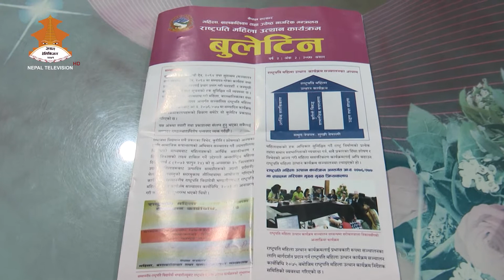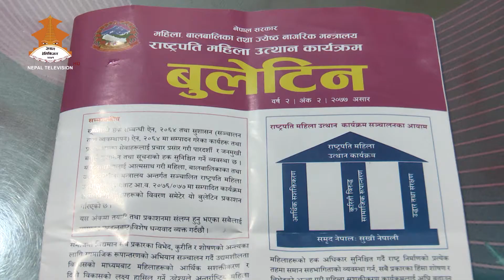राष्ट्रपति महिला उद्दार कार्यक्रम प्रशंसनीय अभियान